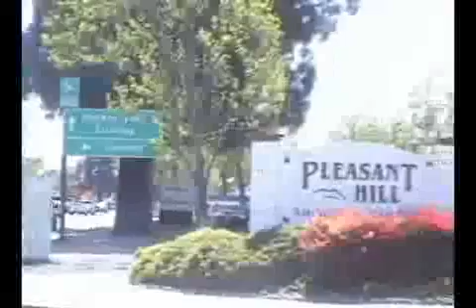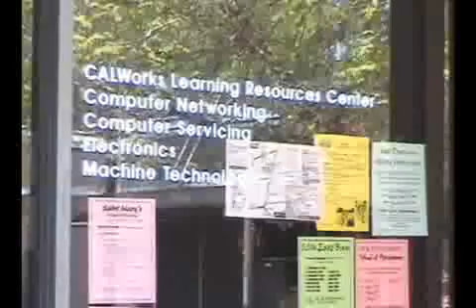Diablo Valley College